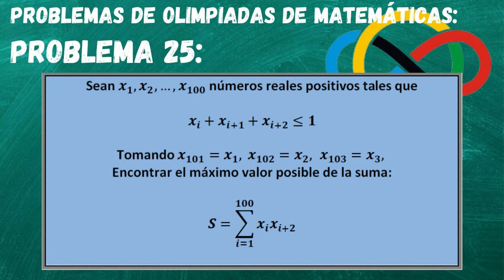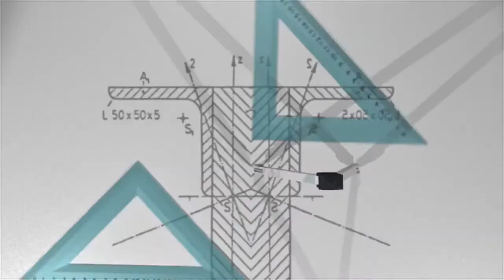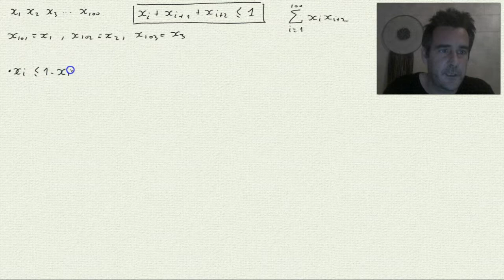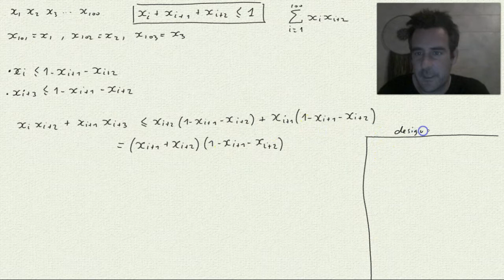Olimpiadas matematicas 2021: entrenamiento . Resolución de problemas y ejercicios. Problema 26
Resolución de problemas propuestos en las olimpiadas de matemáticas pasadas.
Problema 26: suma de productos de 2 en 2
Lugar: Kazakstán
Año:  2010
Fase:  Internacional

También puedes buscar videos de enigmas de matemáticas,  de matemáticas en la naturaleza o sobre mujeres matemáticas.